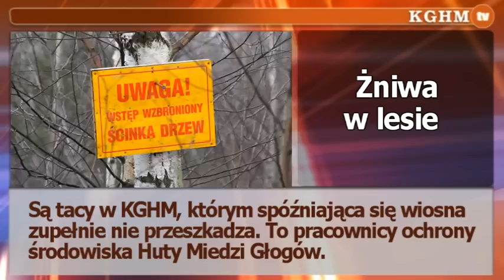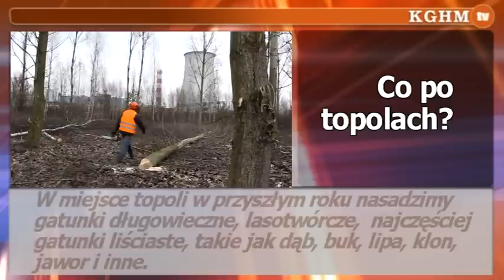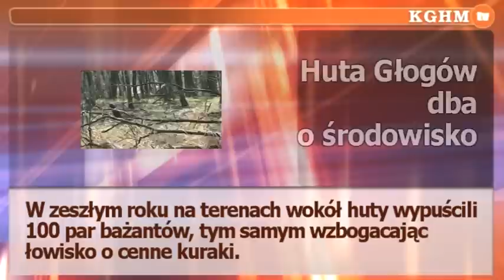2013 04 10 Z piłą na topole